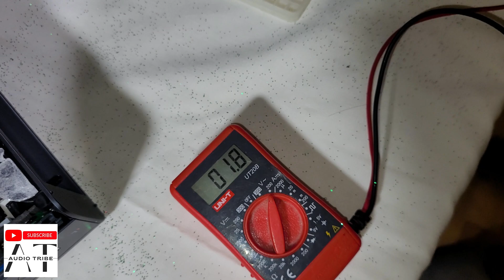JBL BAR 1300 SUBWOOFER TEARDOWN - Sound Test - Real Power Measurement - FULL SPECS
JBL BAR 1300 Subwoofer teardown
JBL BAR 1300 Subwoofer Power Measurment
JBL BAR 1300X Subwoofer
JBL BAR 1300PRO Subwoofer

What are your impressions?